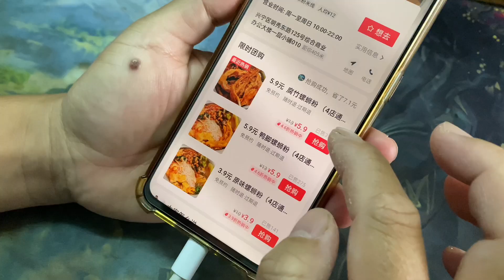疫情影響失業中，盡量減少開支，午餐花5.9元人民幣吃一碗柳州螺螄粉，在台灣也有螺螄粉賣嗎？Liuzhou snail noodles【我是杰少】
疫情影響失業中，盡量節約開支，午餐花5.9元人民幣吃一碗柳州螺螄粉，在台灣也有螺螄粉賣嗎？我是杰少
The outbreak affects the unemployed, trying to save money, lunch spent 5.9 yuan to eat a bowl of Liuzhou snail noodles, in Taiwan also have snail noodles to sell it?